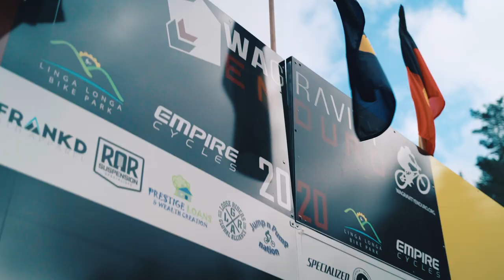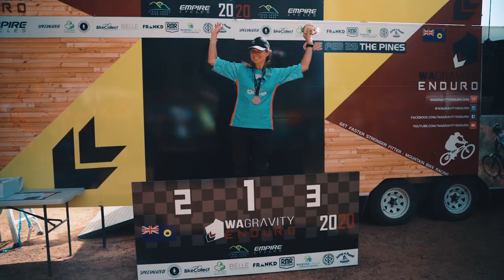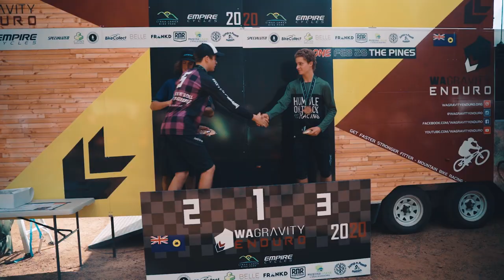Lovin' the highlights and presentations from 2020 Round 1 at The Pines, Margaret River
Good times at The Pines!